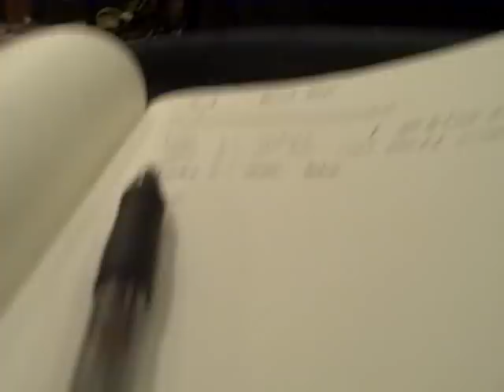Alain Clark & Pino Palladino in the studio - Good Days (recording Bass)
| Alain Clark is working on his album 'Colorblind' together with bassguitarist Pino Palladino. In this movie they are recording the single 'Good Days'.